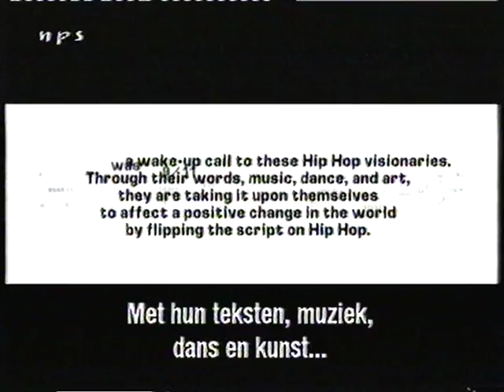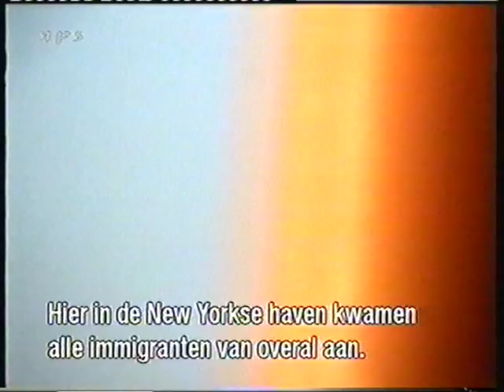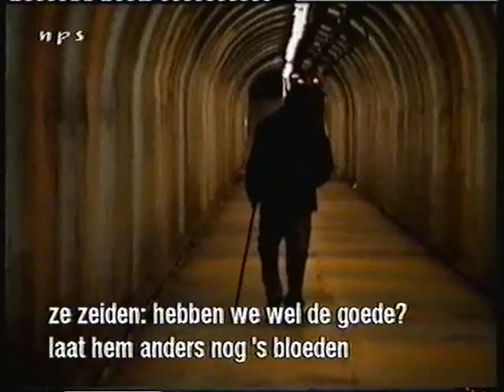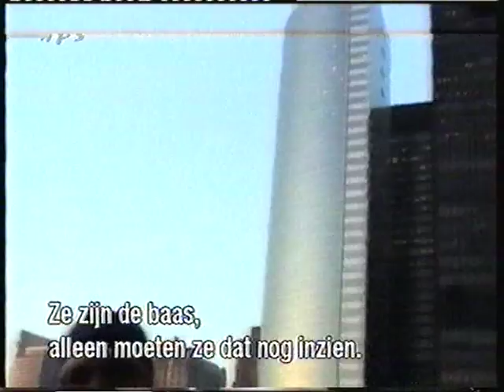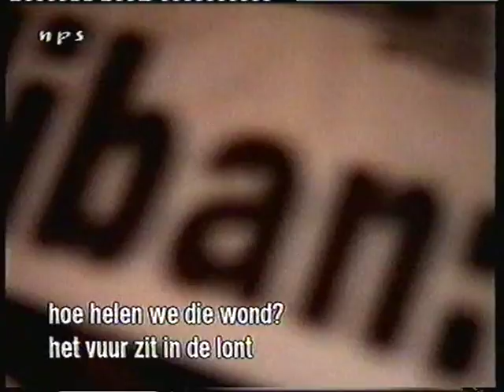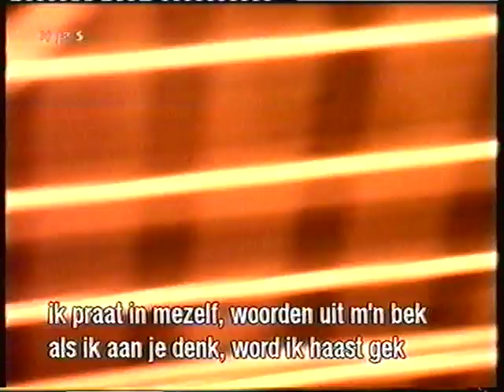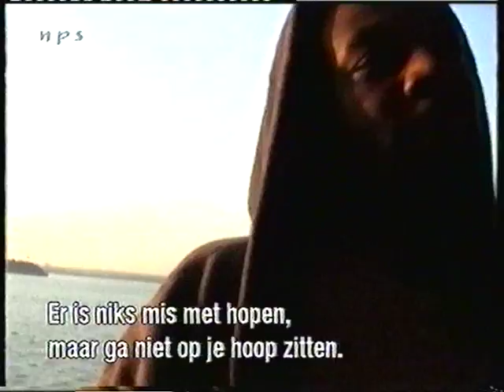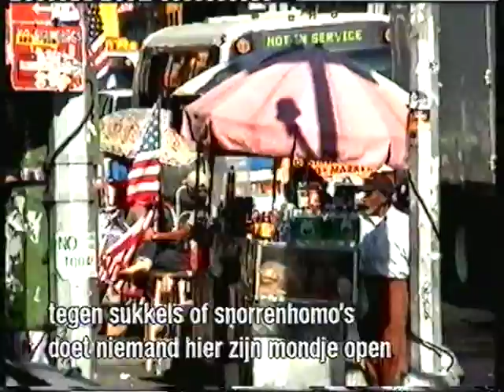Hip Hop Hope (It's All They Have) Documentary (2002)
Director: Darrell Wilks
Immediately following the devastation of Sept. 11, filmmaker Darrell Wilks captures the perspectives of New York's underground hip-hop community, a viewpoint unexplored by American media.
Stars: Caridad 'La Bruja' De La Luz, Tanya 'Flow' Fields, Miles Marshall Lewis, Jacquelyn 'Dutchess' McClain, Alexander 'Zander' Scott, Vernon 'Dyverse' Wooten